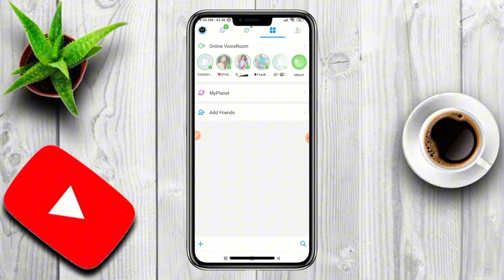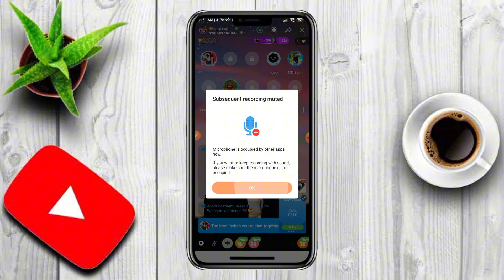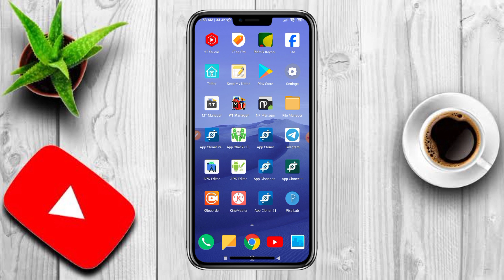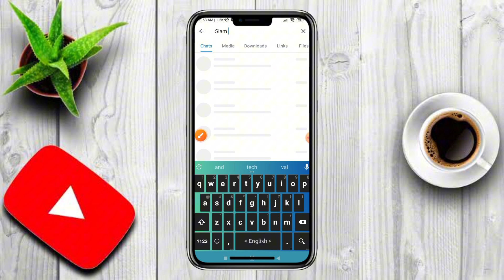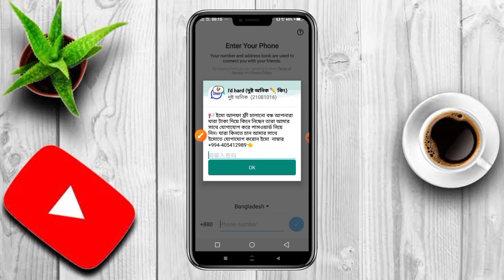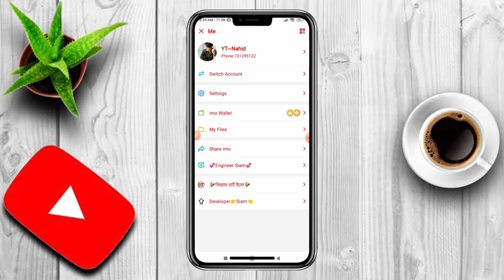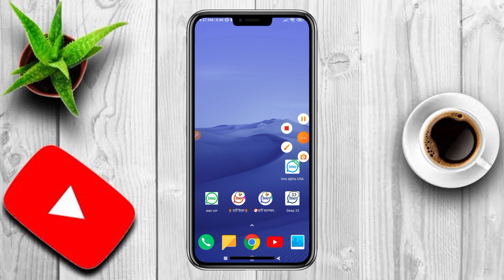ইমো আলফা চমৎকার কাজ শিখে নিন। audio music play mute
ইমো আলফা চমৎকার কাজ শিখে নিন।